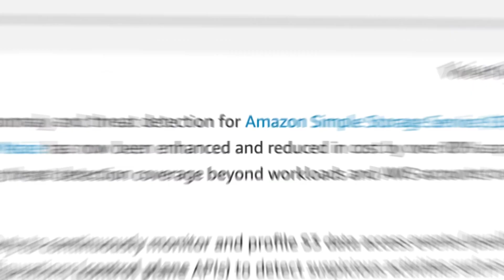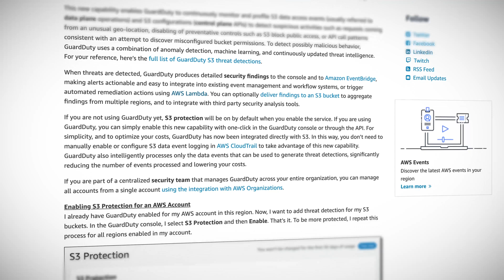AWS This Week - S3 gets GuardDuty, Amazon Kinesis Data Firehose has new targets, VOD for AWS Amplify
This week: GuardDuty now supports S3 events, Amazon Kinesis Data Firehose gets new delivery targets, AWS Amplify gets a new video-on-demand (VOD) resource type. Plus, we announce our Guru of the Week!

GuardDuty Now Supports S3 Events

Amazon Kinesis Data Firehose now supports data delivery to MongoDB Cloud

Amazon Kinesis Data Firehose now supports data delivery to HTTP endpoints

Introducing AWS Amplify Video on Demand